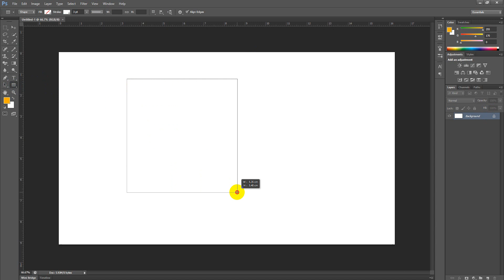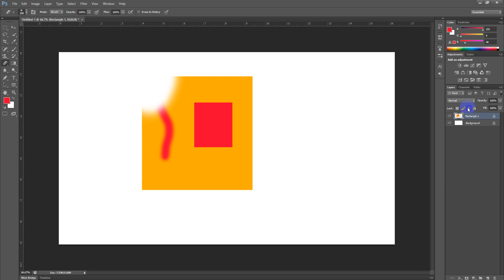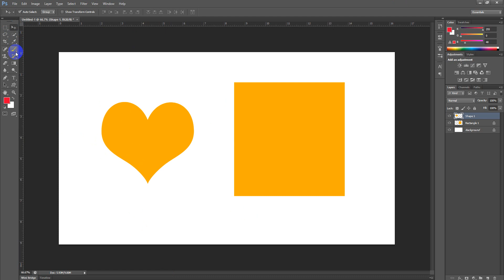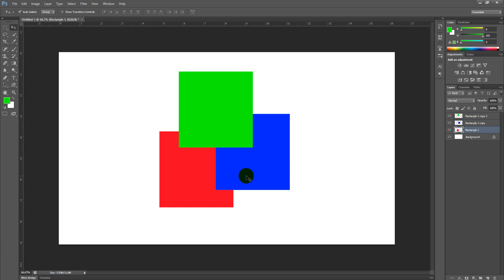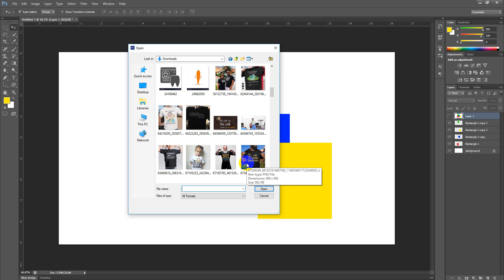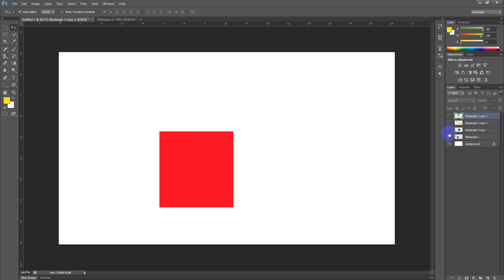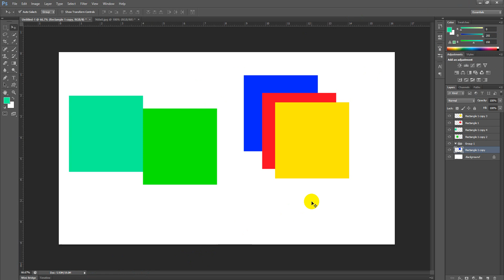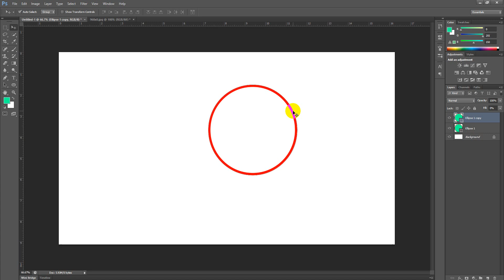Graphic Design Online Course | Layer Lock Layer Merge,Group | Easy Learn | Photoshop Class-17